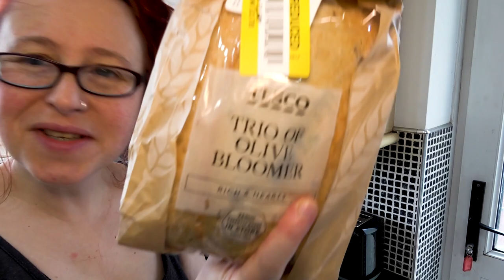Who's making that DREADFUL RACKET?! DAILY VLOGS UK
I'm having a normal 'at home in the Wales level 4 lockdown' kind of day today. It's the usual daily routine, but... hang on a minute? What's that dreadful racket?!?

Here are some of the items I have bought recently and featured in the daily vlogs:

The compost bin in yesterday's vlog/video
The up-to-date Amazon Firestick which we love, btw
The mat to go on the carpet under the office chair in my bedroom
My ActiFryer
Lovely new tripod